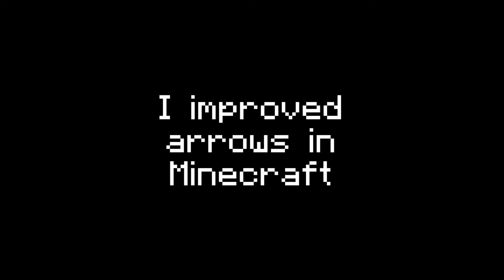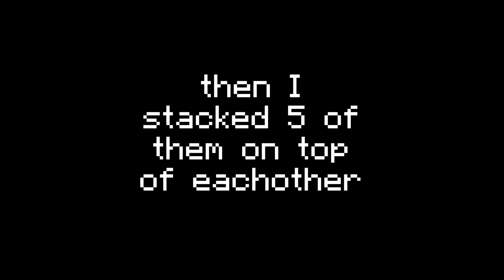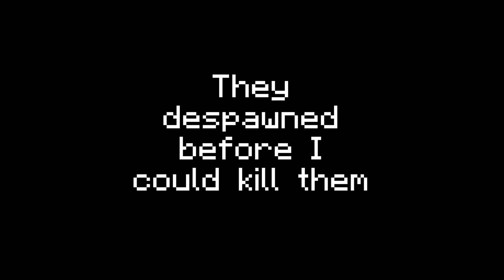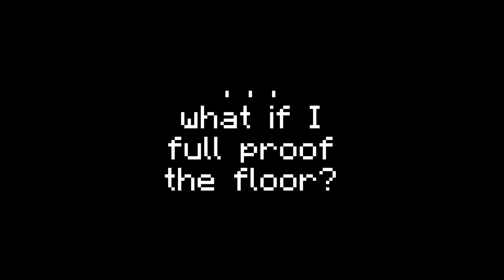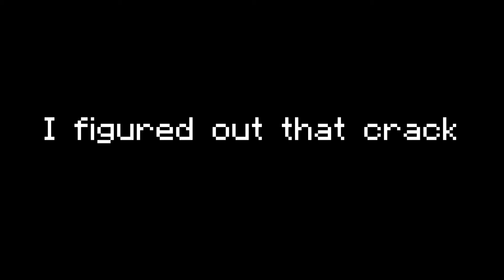The Cracks on the Surface - Minecraft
A lightly story driven video, all about experiementing with some old concepts I've used in Crak SMP

If this video gets 10 likes before the next video goes up, I'll do it in VR